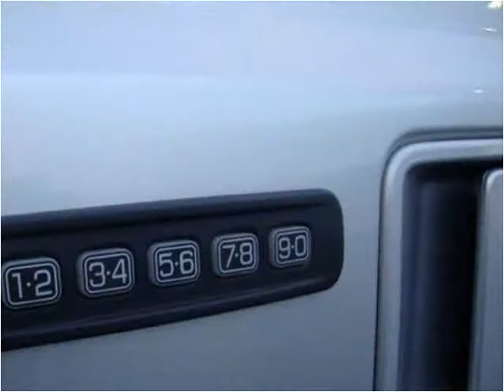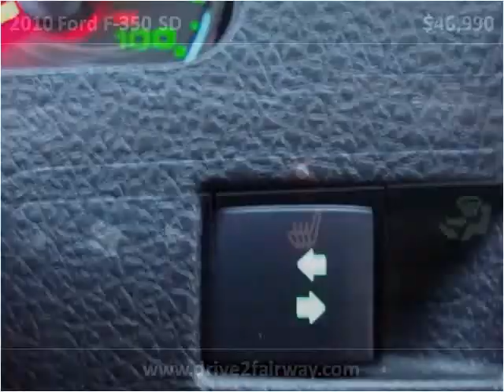2010 Ford F-350 SD Used Cars South Draper UT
This 2010 Ford F-350 SD is available from Fairway Auto Sales.